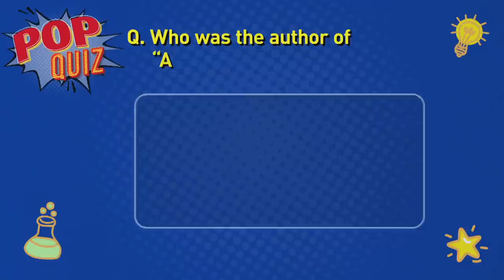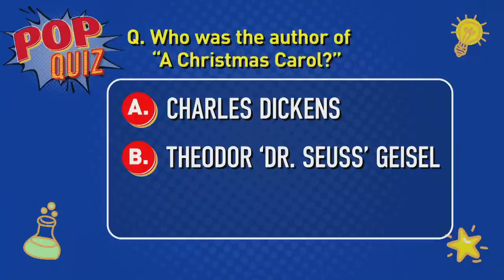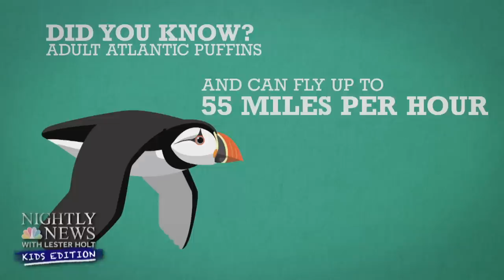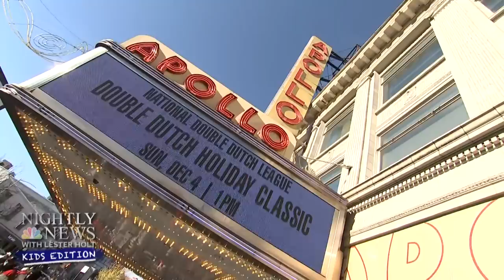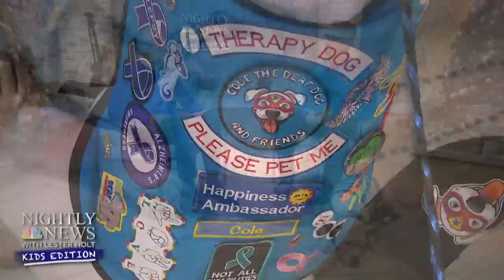Meet The Therapy Dog Making A Difference By Being Different | Nightly News: Kids Edition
Sweet Tooth: Have you ever wondered why you crave sweets? We take a look at the science behind those cravings. NBA champion Kevin Love is on a mission to raise awareness about mental health. He shares his message for kids and parents. All about puffins: What makes these adorable puffins so unique? We have the details. ‘Pawsome’ mission: Meet Cole - a therapy dog making a difference by being different. Plus, the gift of giving: This group of students who are giving back this holiday season.